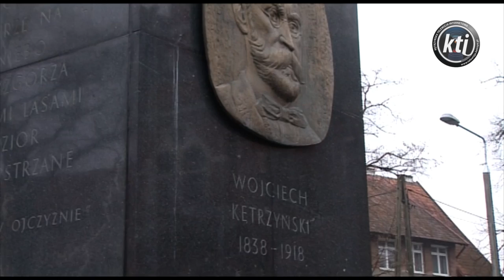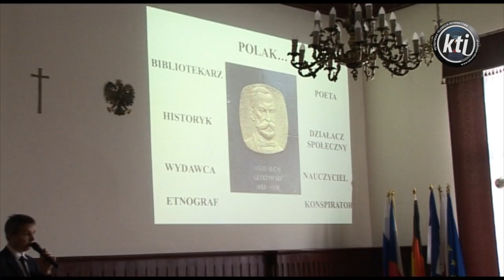97. Rocznica śmierci Wojciecha Kętrzyńskiego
15 stycznia minęła 97. rocznica śmierci patrona naszego miasta Wojciecha Kętrzyńskiego. Z tej okazji pod jego pomnikiem złożono kwiaty. Następnie w Ratuszu odbył się wykład Jarosława Gresika na temat życia i działalności Kętrzyńskiego.